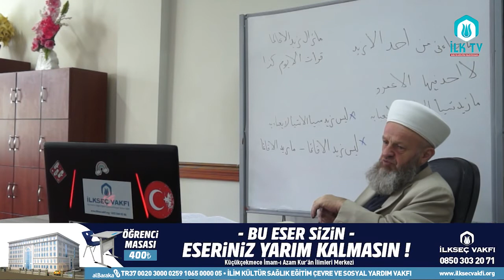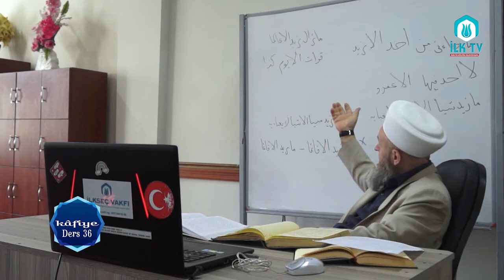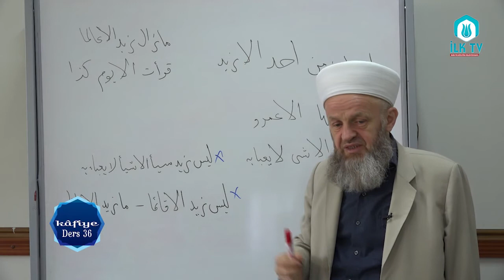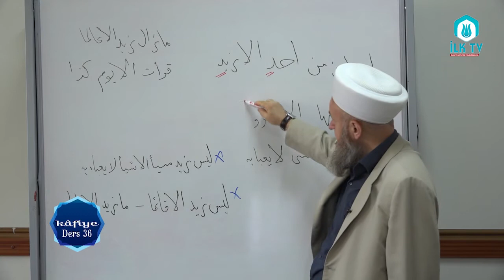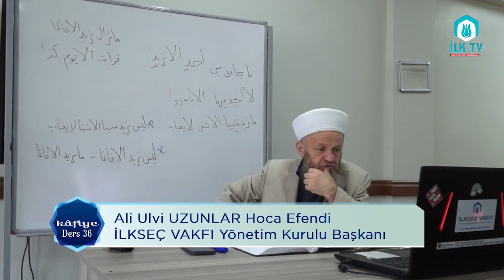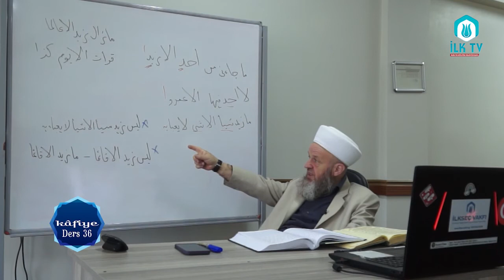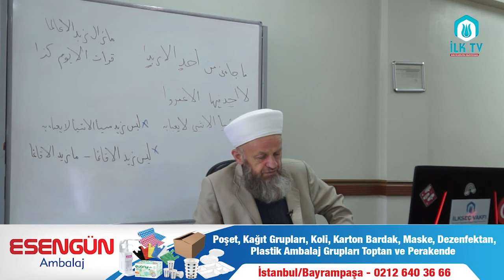Ali Ulvi UZUNLAR Hocaefendi ile Kafiye Dersleri#36